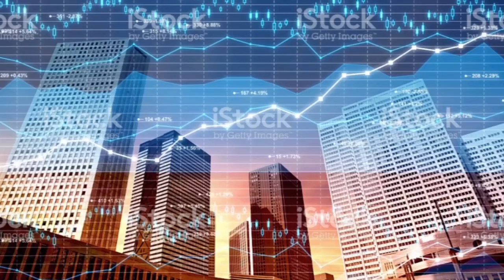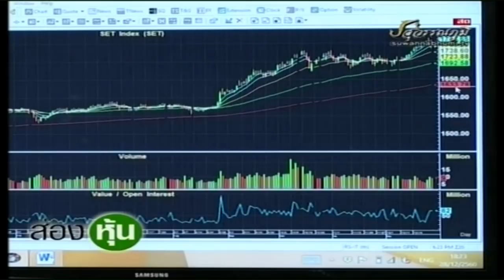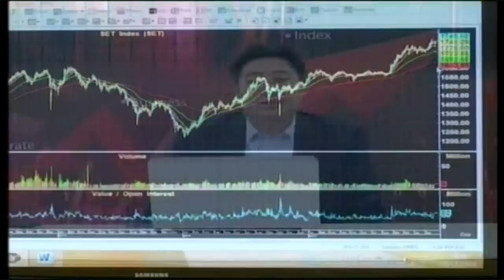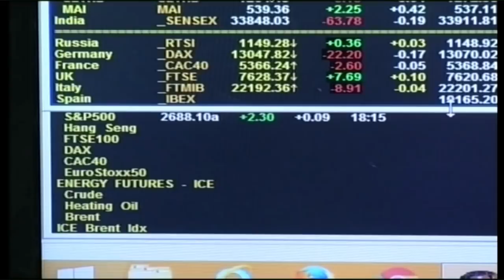ส่องหุ้น 28 ธ.ค.60 [1]